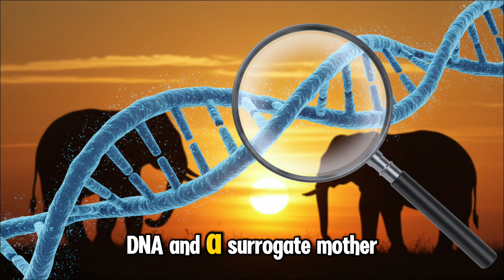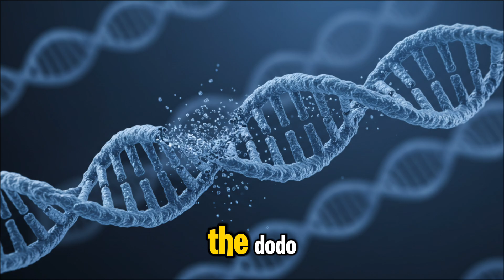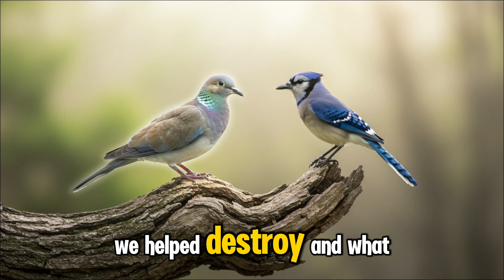Why Don't We Bring Back Extinct Species Easily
Could we ever bring back an extinct species, like the dodo or the woolly mammoth? With incredible advances in genetics, it feels like it should be easy, but the reality is far more complicated.

In this video, we dive into the fascinating world of de-extinction to explore why resurrecting an extinct species is one of science's biggest challenges. We'll uncover the complex issues with finding viable DNA, the ethical hurdles of using a surrogate mother from a living species, and the immense practical problems of reintroducing a new animal into a world that's no longer its home.

From the biological half-life of DNA to the complex task of rebuilding entire ecosystems, discover why cloning a dinosaur is still firmly in the realm of science fiction and what it would actually take to bring a species back from the dead. The truth is stranger—and more complicated—than you think.

👍 LIKE this video if you think we should try to bring back an extinct species